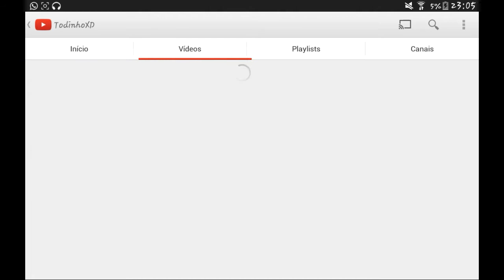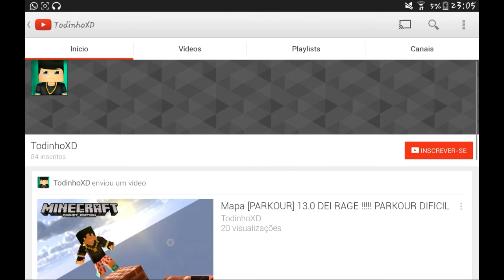Divulgando Canais 1# - TodinhoXD!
Fala Galera blz? (°o°)
Se você gostou do vídeo mais ainda inscrevam-se.
Se você não gostou, desculpa.
Valeu E Fui Falou.